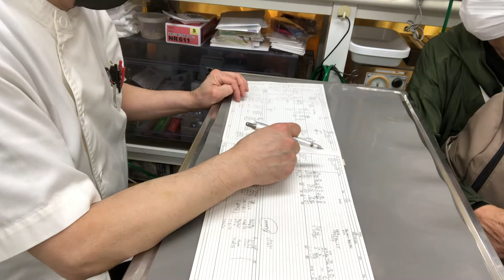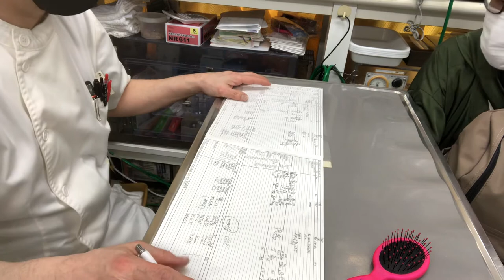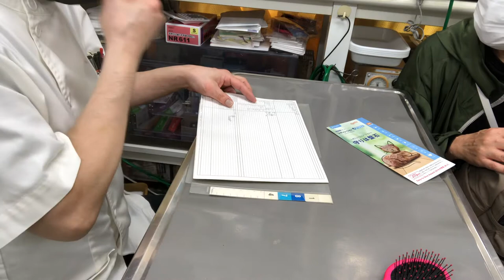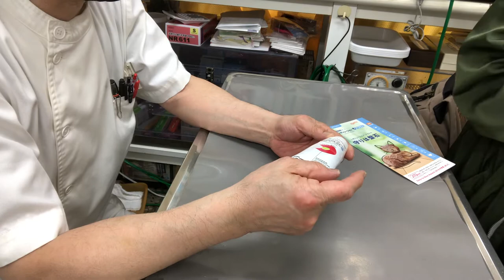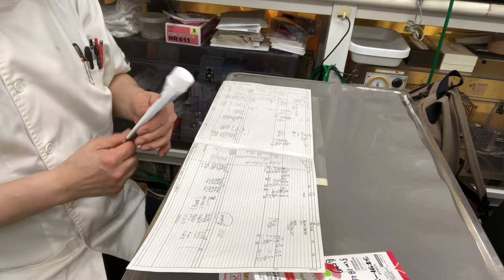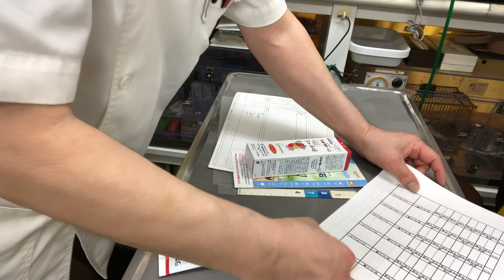②エキゾチックショートヘアーのらんまるちゃんのお迎え、お話